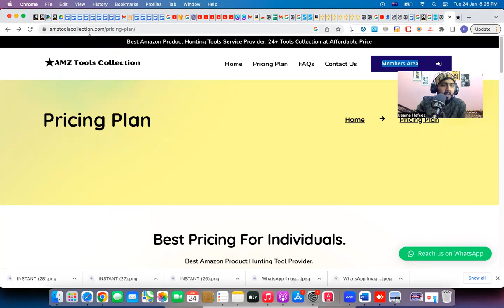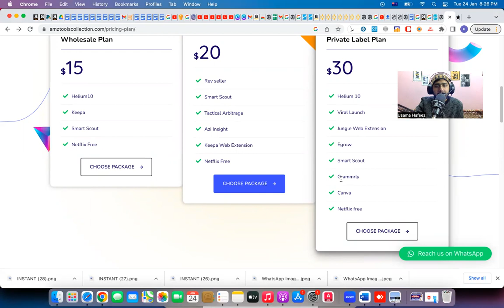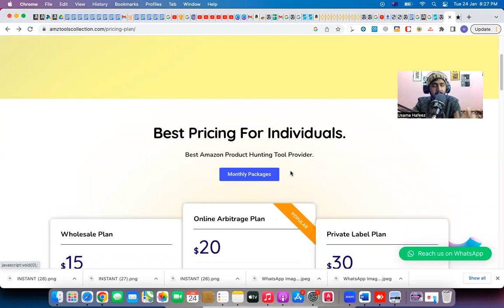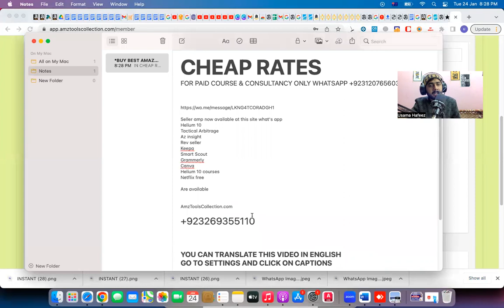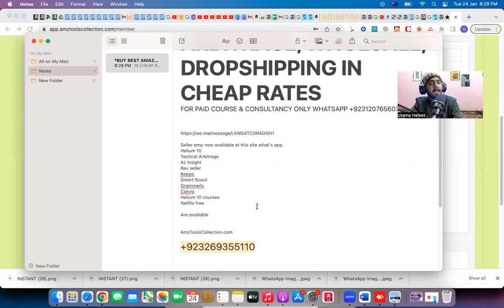Buy Amazon Research Tools in Cheap Rates | Best Tools For Amazon Wholesale FBA & Online Arbitrage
WhatsApp For Tools
Contact WhatsApp of Amztoolscollection
Tools Website
AmzToolsCollection.com

Regards
Usama Hafeez